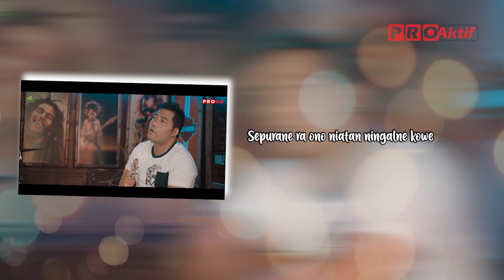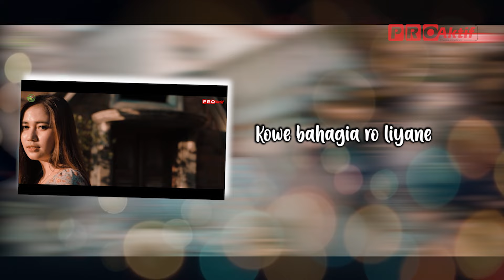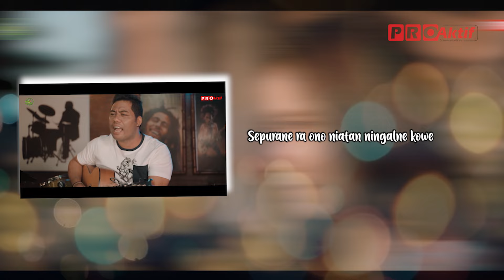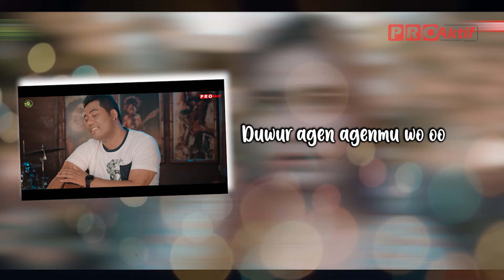Bajol Ndanu - Bahagia Karo Liyane (Official Lyric Video)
Artist : Bajol Ndanu
Composer : Yunawan Whelly alias Well Dog
Arr : S One Studio
Video : R Pictures
Label : PT. Media Musik Proaktif

- Semua content yang ada di channel ini sudah mendapatkan izin dari Publishing dan pencipta lagu. Kami hanya ingin berkarya, memberikan hiburan-hiburan yang bermanfaat bagi masyarakat.
 - Bajol Ndanu, Dara Ayu, Emily Young adalah talent-talent yang saat ini bernaung di bawah bendera Media Musik Proaktif, TA PRO Music & Publishing dan 27 Musik Indonesia.

Go find us at !